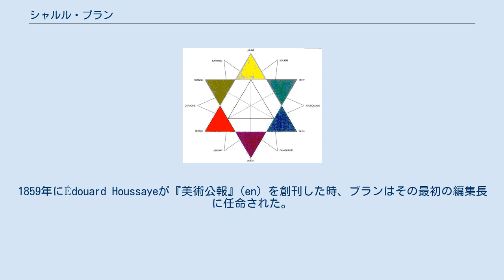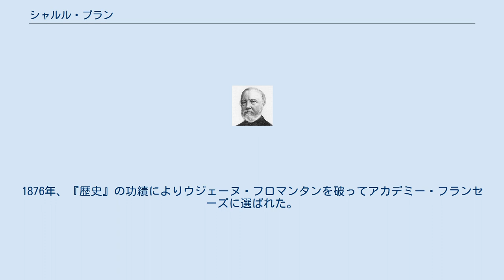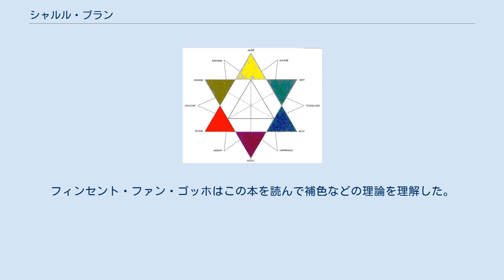シャルル・ブラン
De Paris a Venise, 1857 シャルル・ブラン（Charles Blanc, 1813年11月17日 - 1882年1月17日）は、フランスの美術批評家、美術史家である。
 もともと銅版画の教育を受けていたが、1836年からは雑誌への寄稿を行うようになった。
芸術への政府の支援を訴える活動にも熱心であった。
1848年、芸術省長官に任命された。
1851年、長官を離任してからは批評家としての活動を再開した。
1853年から14巻より成る『各派の画家たちの歴史』の執筆に着手し、1861年に第1巻を発表した。
1859年にÉdouard Houssayeが『美術公報』(en) を創刊した時、ブランはその最初の編集長に任命された。
『歴史』の執筆の傍ら、1867年には『デッサン芸術の文法』を発刊し、新印象派の画家たちに広く読まれた。
1868年、芸術アカデミーに選出される。
ヨーロッパの優れた美術品の複製を集めた美術館の設立を提案したが、これは激しい論争を引き起こした。
1876年、『歴史』の功績によりウジェーヌ・フロマンタンを破ってアカデミー・フランセーズに選ばれた。
晩年10年間は、コレージュ・ド・フランスで美術史を教え、イタリア・ルネッサンスの画家たちについての書物を書くことに費やした。
兄はフランス第二共和政期の著述家・政治家であるルイ・ブラン。
 ブランが著書に掲げた星形の色相環。
 『デッサン芸術の文法』は、第1章「建築」、第2章「彫刻」、第3章「絵画」から成り、「絵画」の章で当時の最先端の色彩理論を紹介している。
フィンセント・ファン・ゴッホはこの本を読んで補色などの理論を理解した。